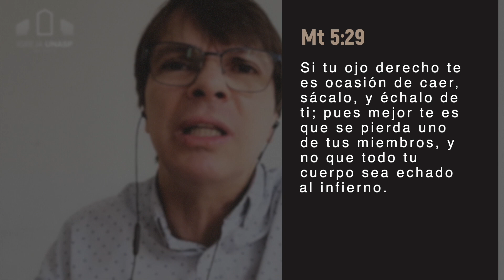Escuela Sabática | Semana 5 | MIÉRCOLES | 03/08/2022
Lección de la Escuela Sabática presentada por el pastor Ranieri Sales